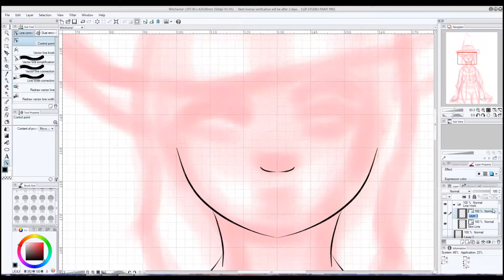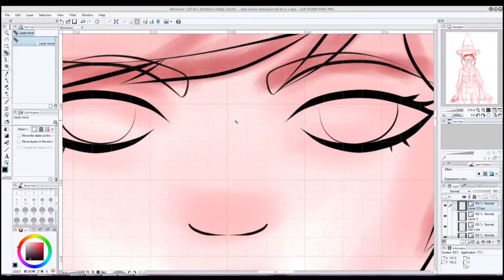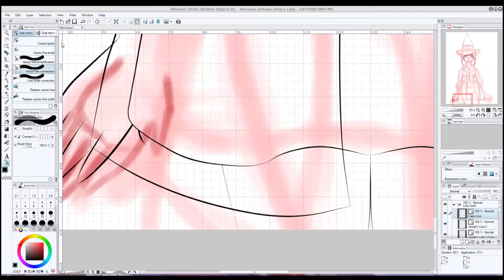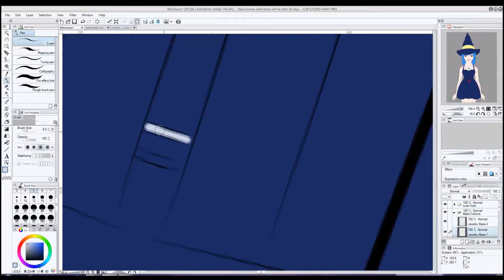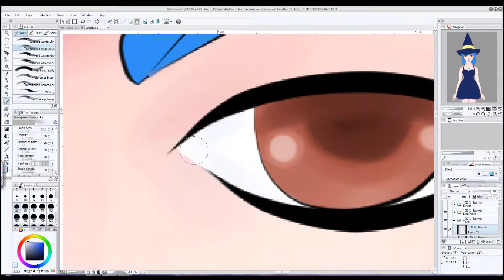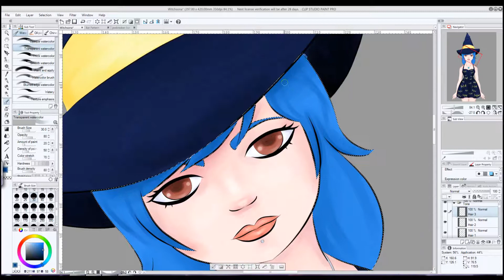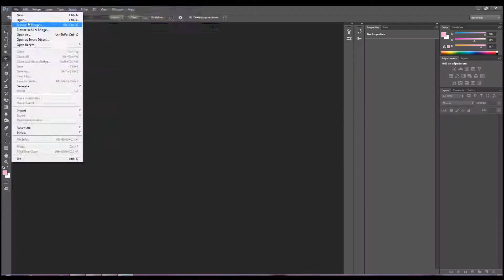My Witchsona 2015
This was for witchsona week on Tumblr, unfortunately I was late and didn't make it... but it was still fun to do and I will be ready next year.

Image was created using Clip Studio Paint, Photoshop and a Small Wacom Intuos Tablet.